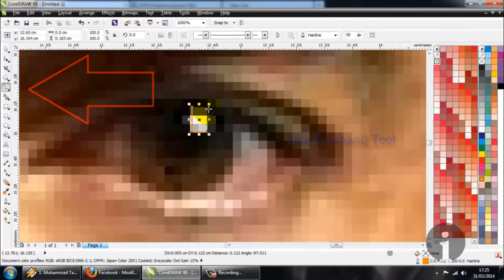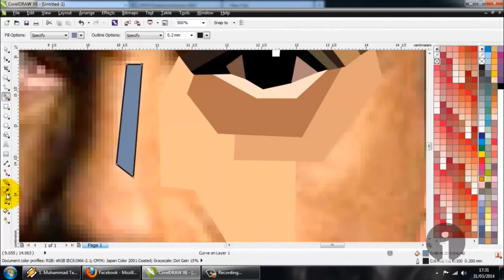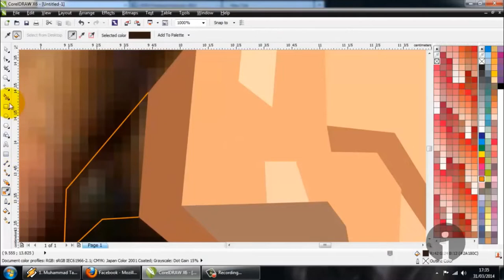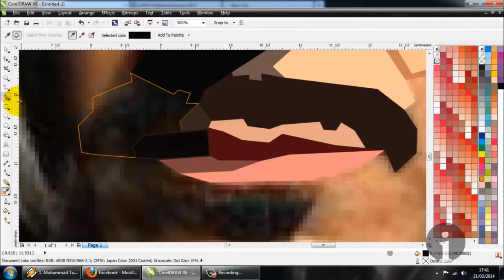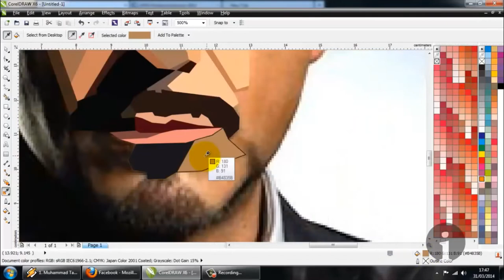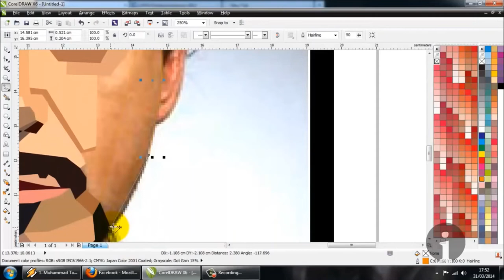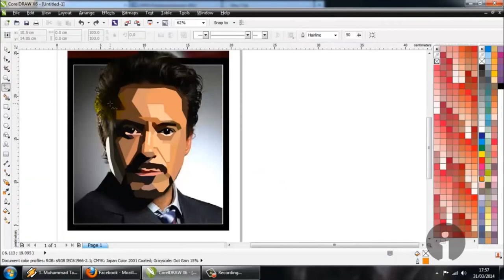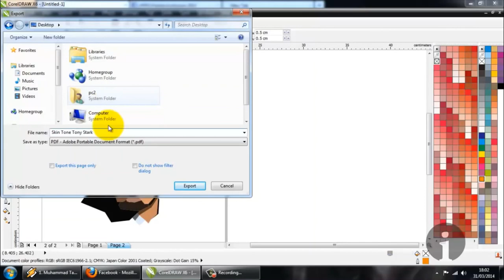WPAP Tony Stark with CorelDraw X6